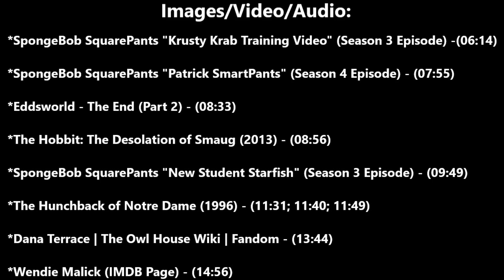The Owl House | S1:E1 "A Lying Witch and a Warden" | REACTION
Director Nat reacts to the first episode of Disney's The Owl House - Season 1, Episode 1 "A Lying Witch and a Warden."

Chapters:

Intro - 0:00
Reaction - 1:40
Review - 14:01
Outro - 16:36
Sources Used In Video - 17:00